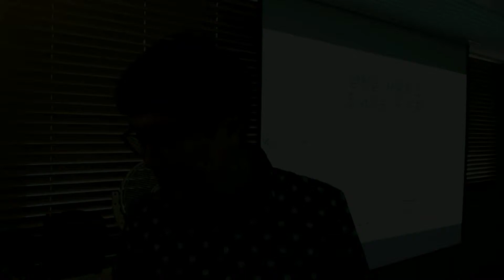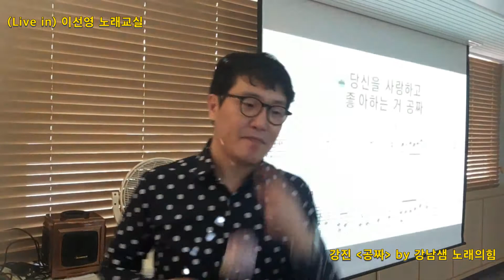(Live in) 이선영 노래교실 : 강진 공짜 (2017년 신곡) by 강남샘 노래의힘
2017년 신곡 진도 by 강남샘 노래의힘 3집
2017년 가을교재 수록곡
Live in 이선영 노래교실